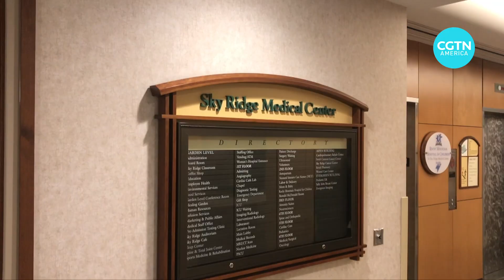Respiratory therapists on the frontline in fight against COVID-19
COVID-19 does much of its damage inside the lungs. Inflammation, impaired lung function and pneumonia often make these patients the sickest of the sick. But that's where Respiratory therapists come in to help.